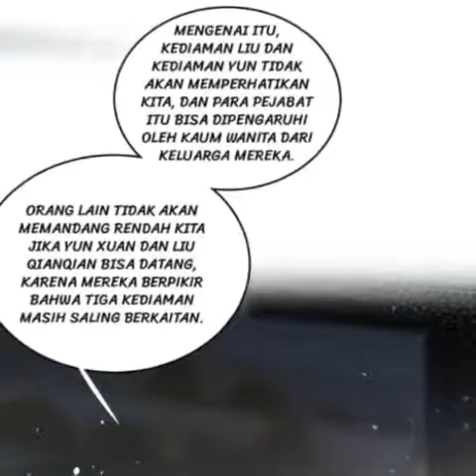Komik Gadis Beracun Episode 56